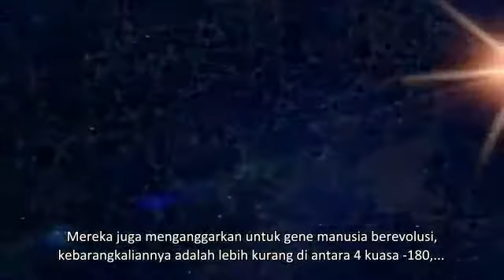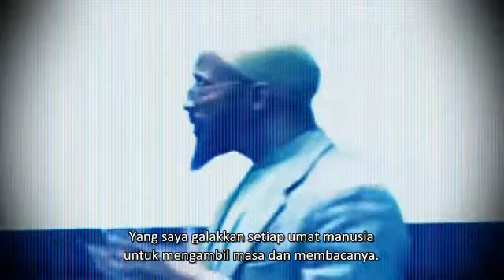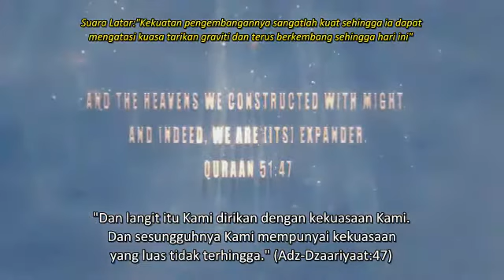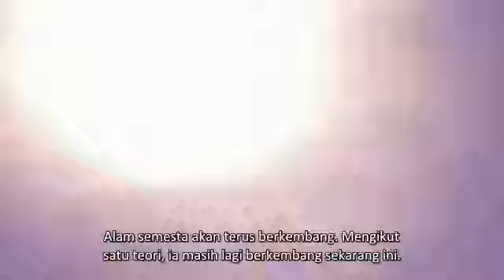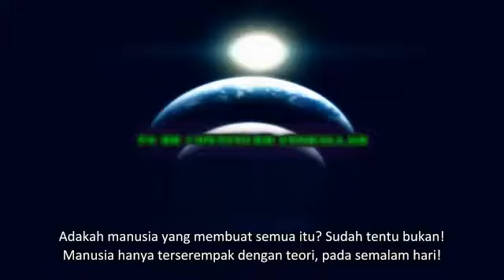BUSHWACK (Part 3/7) - GOD (Malay Subtitles)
(1) BUSHWACK Production
(2) Fr33DoMFighT3Rz

Semoga kita sama2 mendapat manafaat dari video ini. Insyaallah.